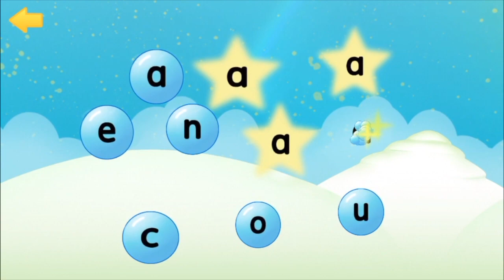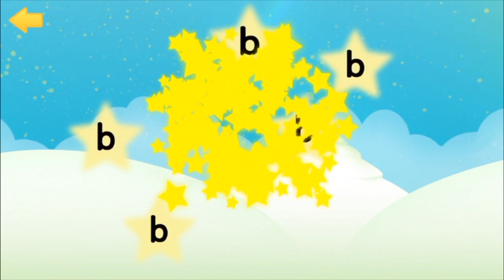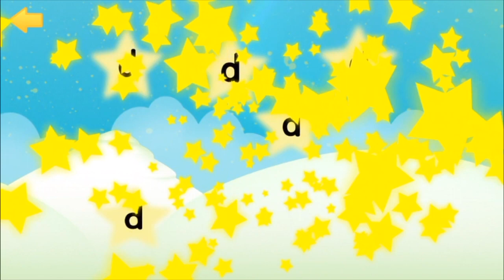Alphablocks Alphabet Song ABC Songs Alphabet Cartoon For Kids Alphablocks for Kids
Watch as we play with Alphablocks! Fun easy way to learn the alphabet with the Alphablocks alphabet song for kids. Fun phonics for kids! Enjoy

We are playing Alphablocks downloaded from Apple iOS app store